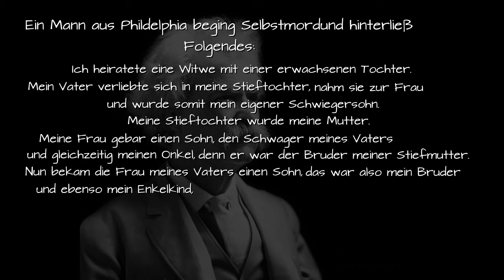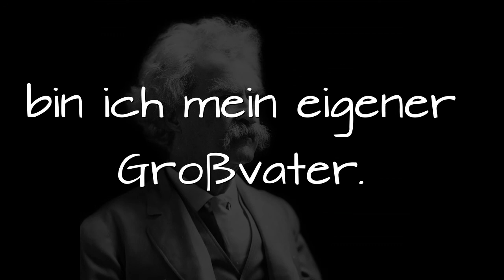Mark Twain - Der Mann aus Philadelphia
Ein kurzes Lesestück nach Mark Twain über einen Mann, der wohl über seine Familienverhältnissen verzweifelt ist.

Gelesen von Johannes Jander